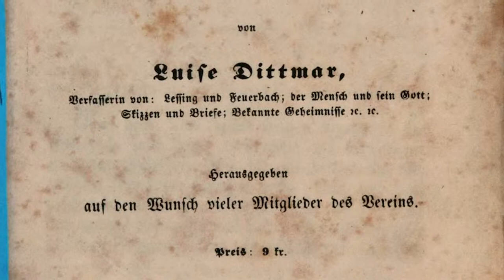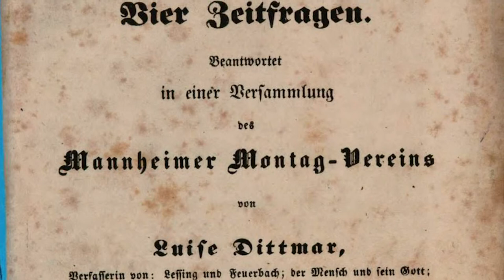Des Volkes Stimme | Das Schweigen wird beendet - Louise Dittmar spricht öffentlich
Louise Dittmars Worte vor dem Mannheimer Montagsverein waren eine Ereignis, eine "Tat" wie sie es selber ausdrückte. Als erste Frau hielt sie am 10. Mai 1847 einen öffentlichen Vortrag. Was sie sagte? Hören Sie selbst!